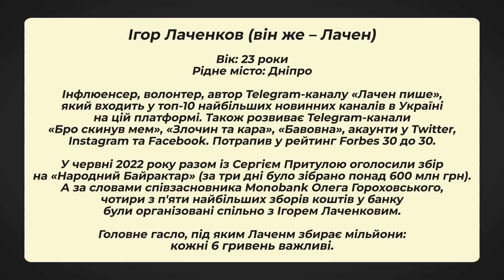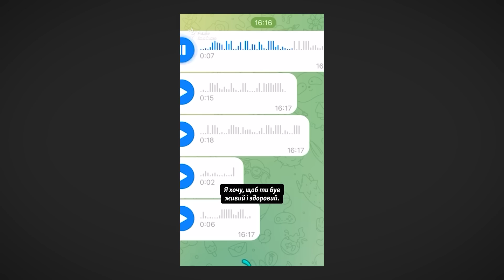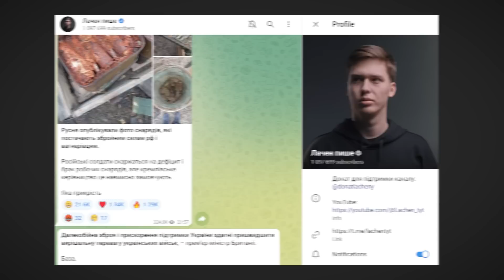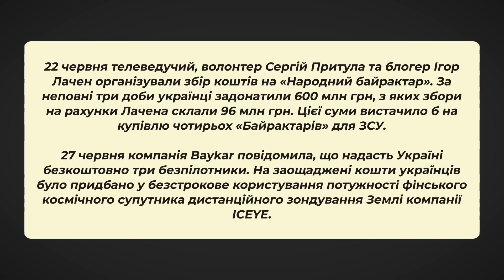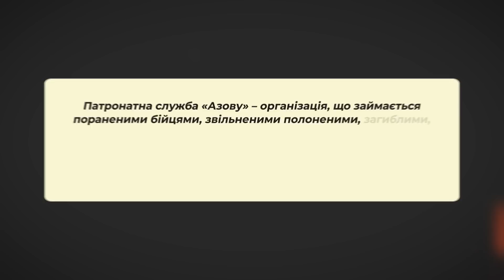Лачен: як збирати мільйони за години, особисте життя та знайомство з Будановим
У свої 23 він став автором одного з ТОП-10 новинних Telegram-каналів в Україні, потрапив у рейтинг Forbes 30 до 30 та разом із Сергієм Притулою оголосив про збір на «Народний Байрактар», сума якого перевищила 600 мільйонів гривень. З того моменту Ігор Лаченков, відомий для багатьох як Лачен, став справжнім феноменом, який відкрила для українців повномасштабна війна.

Як його Telegram-каналу «Лачен пише» вдається випереджати офіційні та професійні ЗМІ у публікації новин? За які заслуги українська розвідка нагородила Ігоря медаллю? Яким чином Лачену вдається збирати мільйони гривень за декілька годин? Чому відомого інфлюенсера не цікавлять серйозні стосунки? І як він бачить своє майбутнє з настанням перемоги поза контекстом війни?

Відкрийте для себе багатогранну особистість Ігоря та дізнайтеся про залаштунки волонтерського й інформаційного фронту – дивіться новий випуск «Екзамен. Нова реальність» з Лаченом на YouTube-каналі Маша Єфросиніна.

00:00 Початок
01:50 Як би Лачен сам себе протитрував?
02:32 Чому Ігорю не подобається, коли його називають блогером?
03:01 Чому він не часто погоджується на інтерв’ю?
05:29 Як часто Лачен моніторить новини?
07:53 Від чого Ігорю довелося відмовитися з початком повномасштабного вторгнення?
08:35 Нова звичка Лачена, набута за останній рік
09:13 Над чим востаннє сміявся відомий інфлюенсер?
10:14 Що може змусити Лачена плакати?
13:10 Як з’явилася ідея створити Telegram-канал із мемами?
15:05 Про створення Telegram-каналу «Лачен пише»
19:04 Про фейки в інформаційному просторі
21:30 Як Telegram-канал «Лачен пише» випереджає офіційні ЗМІ у публікації новин?
22:25 Скільки годин працює команда Лачена?
24:00 З ким працює інфлюенсер: з друзями чи професіоналами?
29:16 Як проходить день Ігоря?
31:26 Лачен і благодійні збори під час війни
34:07 Перший великий збір автора Telegram-каналу «Лачен пише»
39:59 Співпраця Ігоря з Благодійним Фондом Сергія Притули
44:29 За які заслуги Буданов нагородив Лачена медаллю?
51:05 Про допомогу військовим
57:03 Ігор про стосунки з батьками та освіту
59:13 Як Лачен ставиться до упереджень людей щодо його успіху?
01:01:18 Як інфлюенсер заробляє на життя та утримання команди?
01:05:35 Плани Лачена на YouTube-канал
01:08:36 Чому хлопець вважає себе пустою і холодною людиною?
01:10:55 Яким був Ігор до війни?
01:12:52 Чи підходить Лачен познайомитися у закладах?
01:17:05 Перспективи Ігоря Лаченкова у політиці
01:25:46 Чого наразі найбільше хочеться військовим?
01:29:43 Як кожна людина може наблизити перемогу?

💚 Локація та кейтеринг: ParkHall by Parkovy та Parkovy Catering.